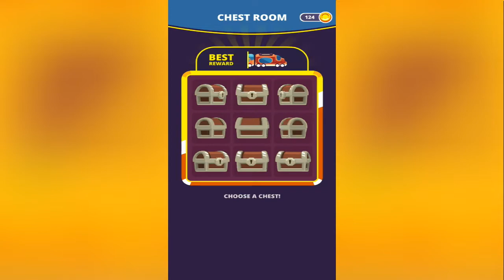Train Taxi Level 1-21 Android Gameplay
About This Game:Collect all the people to complete a level. The more passengers you have, the longer the train gets! Be aware of your tail, avoid the crash!